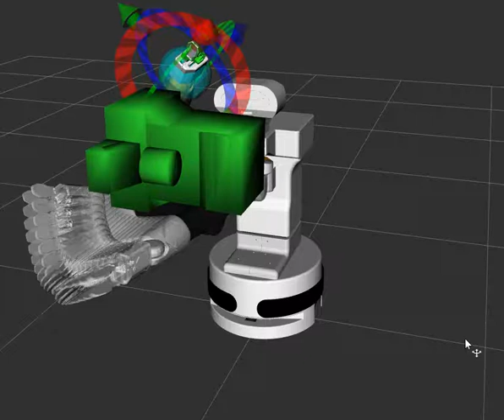tiago moveit obstacle